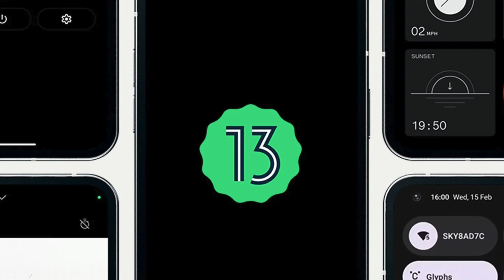Nothing Phone 2 / Xperia 1 V / Google Pixel Fold Launch! | TechnikLoft Weekly #3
In dieser Folge dreht sich alles um das Nothing Phone 2, Sony Xperia 1 Mark V und das Google Pixel Fold mit dem Special Guest Denise von Loftpfoten.

Videoinhalt:
00:00 - 00:29 Intro
00:30 - 02:37 Nothing Phone 2
02:38 - 04:58 Xperia 1 V
04:59 - 07:32 Google Pixel Fold

Werbung

Quellen:
Nothing Phone 2:

Sony A7iii

Sony ZV-E10

Tamron 28-75mm f2.8 Objektiv für Sony

Sigma 105mm f2.8 für Sony E

Rode Wireless Go II Mikrofon

Godox Sl60 Videolicht

Juristisch korrekte Formulierung:
Ich (Sebastian Schneider) bin Teilnehmer des Partnerprogramms von Amazon EU, das zur Bereitstellung eines Mediums für Websites konzipiert wurde, mittels dessen durch die Platzierung von Werbeanzeigen und Links zu Amazon.de Werbekostenerstattung verdient werden kann.